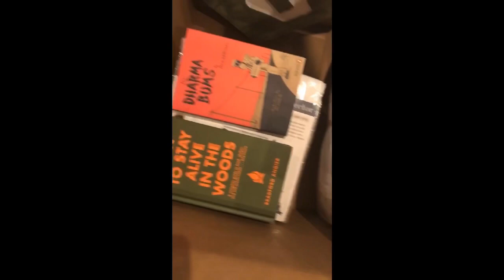Crystalpeak Lookout Part 3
I was only able to get about 2 1/2 weeks in of work before I got snowed out in October. The snow didn’t melt enough till June 2018 for me to return and start working on the lookout again.